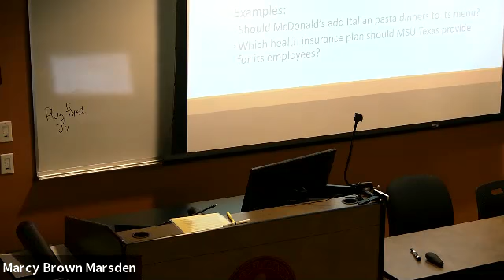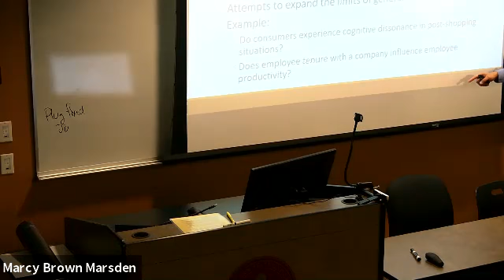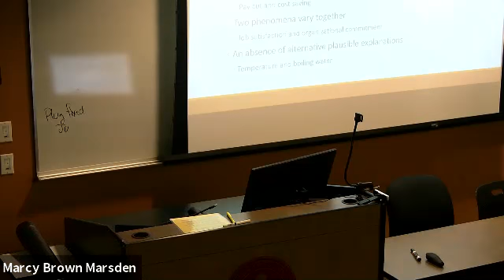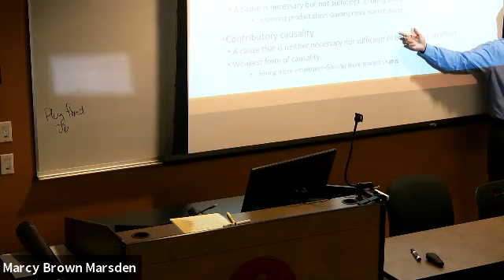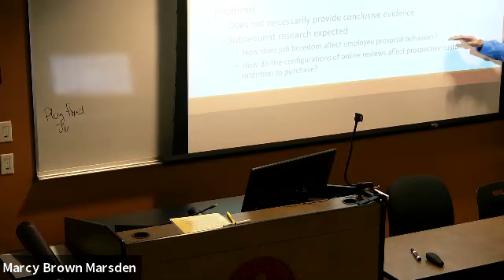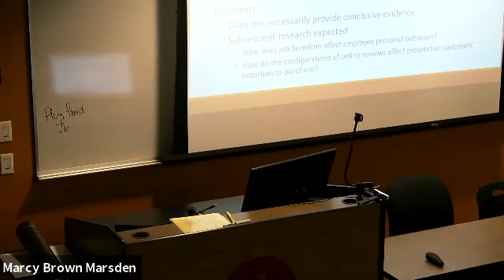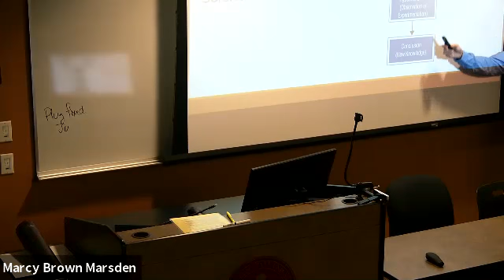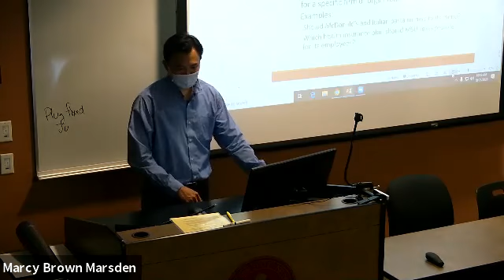MWSU 2003 Dr. Shih Yung Chou